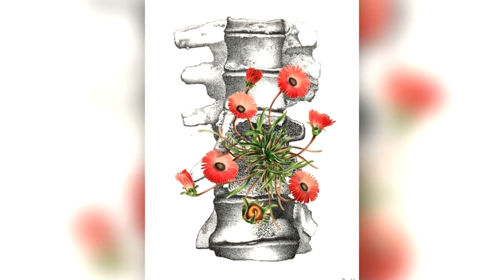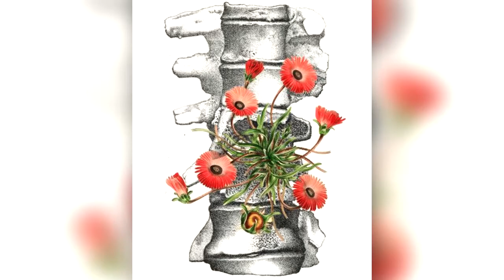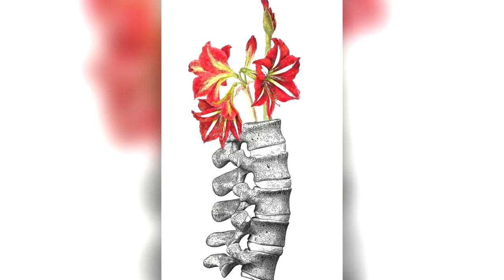Sanando la columna vertebral con afirmaciones positivas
Bienvenido/a si las meditaciones te son de ayuda y deseas hacer una contribución al canal te comparto mis cuentas:
Mercado Pago en Argentina
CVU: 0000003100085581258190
Alias: Yoga.ailen
Contribución voluntaria
Gracias por apoyar este proyecto 🫰🫶

Hoy te comparto una meditación que llegó a mi hace muchos años al finalizar una clase de danza africana, la profesora nos indujo una relajación y luego un recorrido minucioso por cada vertebra de la columna, fue tan linda esa experiencia que desde entonces tenía guardada la lista de afirmaciones por si alguna vez llegara a precisarlo hasta este día que he decidido compartirlo porque el conocimiento es de todxs y de nada sirve guardarme información valiosa, disfruto compartirlo y saber de ustedes del otro lado, asique coméntame cómo te fue , dale Like y suscríbete gracias!
AILEN